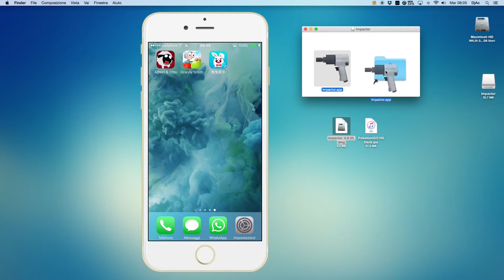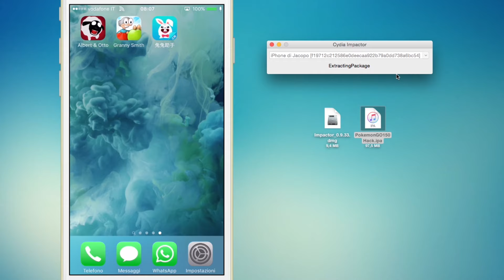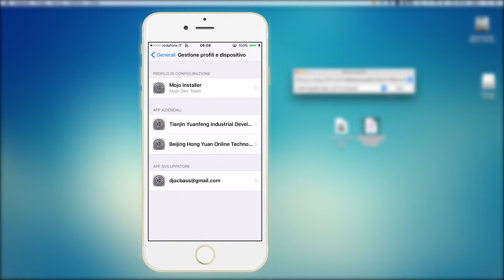TRUCCHI Pokemon Go 1.5.0 Fake GPS [NO JAILBREAK NO BAN]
Con questa procedura, installiamo una versione pre-modificata di Pokemon Go 1.5.0, con i TRUCCHI sui nostri device senza il Jailbreak. Questa guida comunque può essere eseguita anche da chi ha il Jailbreak.

Se ti è piaciuto questo video fammmelo sapere!!!..

If you liked this video, let me know!!!..

..Lascia anche un commento
..Do you also comment

Grazie
Thanks..